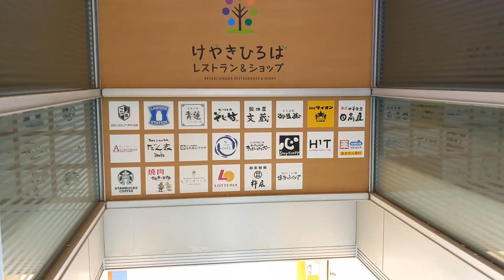さいたま新都心のイルミネーションを眺める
僕の口ずさんだBGM版です